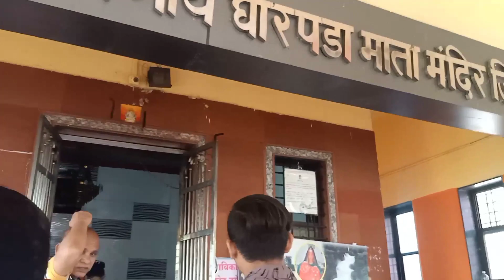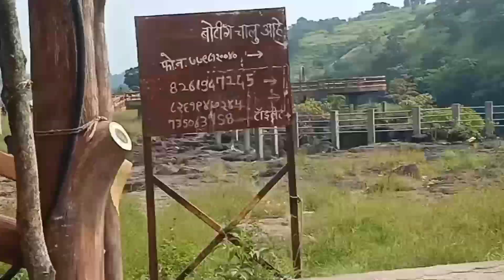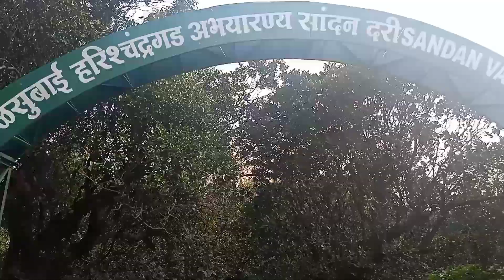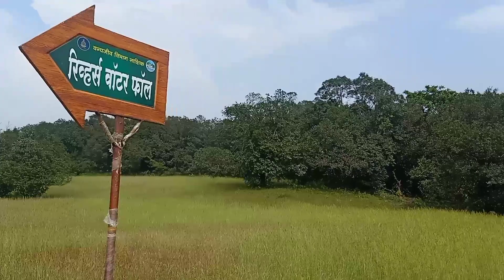Randha Waterfall and Sandhan Valley | Reverse Waterfall | Part 1 |Marathi Vlog | Family Trip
Hya video madhe mi tumhala randha waterfall ani sadhan valley ani reverse waterfall dakhvla aahe.Majhya mamach gav rajur aslyamule amhi nehmi hi thikan firayla jato.Specially pavsalyat ani hivalyat ithl vatavaran khupp mast ast.Tumhi pn nkki hya place la bhet dya.Ani jr tumhala maze videos aavdt astil tr like kra ani channel la subscribe kra.Thank you. Next part lvkrch yeil